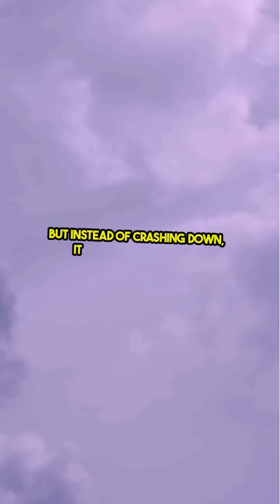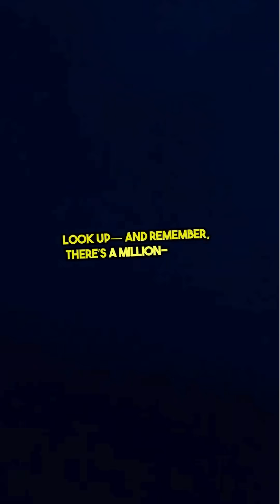🤯You Know How It Floats And Science Behind Thunders?